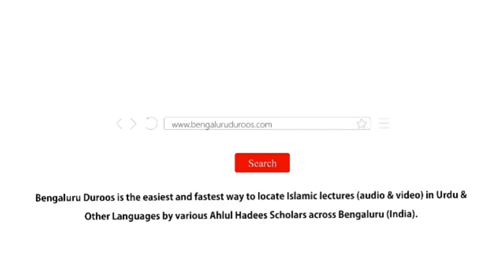Ramadan Kaise Guzaarein? | Shaykh Abu Zaid Zameer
Event: Deeni Ijtema held on 28th February 2022 @ Masjid-e Ar-Rahman, Siddiquia Nagar, Mysuru

Topic: Ramadaan Kaise Guzaarein?

Chapter Heads:
0:00 - Intro
2:55 - Ramadaan - Islaah Aur Tarbiyat Ka Mahina
13:41 - Ramadaan Ke Fazaail
22:11 - Roze Ke Fazaail
30:01 - Roze Ka Maqsad
33:07 - Roza Aur Ikhlaas
37:50 - Ramadaan Zaaye Na Karein
41:12 - Ikhlaas Aur Ehtisaab Ka Ehtemaam Karein
44:26 - Ramadaan Se Qabl Ilm Haasil Karein
45:56 - Chaand Dekhne Ki Duaa
48:35 - Qiyaam-e Ramadaan Ki Fazeelat
51:59 - Sehri Mein Takheer Aur Iftaar Mein Jaldi
54:39 - Ibaadaton Ka Ehtemaam
56:08 - Roza Aur Duaa
57:57 - Ramadaan Aur Tilaawat-e Qur'aan
1:00:01 - Allaah Ke Dhikr Ki Fazeelat
1:02:43 - Gunaahon Se Taubah
1:04:26 - Ramadaan Mein Umrah Ki Fazeelat
1:05:39 - Ramadaan Aur Sakhaawat
1:07:47 - Roza-daar Ko Iftaar Karaane Ki Fazeelat
1:10:38 - Aakhri Ashrah Mein Mujahada Aur Laylatul-Qadr
1:16:10 - Laylatul-Qadr Ki Duaa
1:14:27 - Ramadaan Aur I'tekaaf
1:17:14 - Sadaqatul Fitr
1:19:04 - Roze Mein Kin Cheezon Se Bachna Chahiye?
1:27:01 - Maghfirat Ki Khoob Koshish

٠٠٠٠٠٠٠٠٠٠٠٠٠٠٠٠٠٠٠٠٠٠٠٠٠٠٠٠٠٠٠٠٠٠٠٠٠٠٠٠